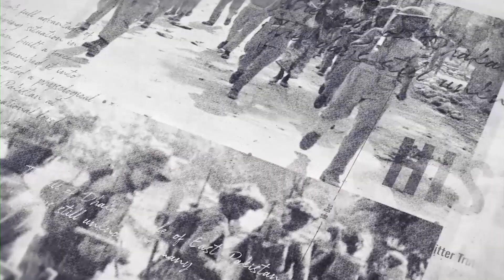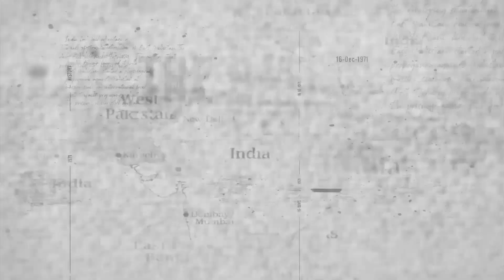The Battle Of East Pakistan | Fall Of Dhaka | Pow Of 1971 | Global Times Pakistan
The Battel Of East Pakistan | Fall Of Dhaka | Pow Of 1971 | Global Times Pakistan

1971 War
With 1971 commenced the most tragic year of our history. Failing to resolve a political problem by political means, a Martial Law regime, manipulated by some megalomaniac politicians, resorted to military action in East Pakistan on night 25/26 March. Widespread insurgency broke out. Personnel of two infantry divisions and Civil Armed Forces with weapons were airlifted in Pakistan International Airlines planes, over-flying about 5000 miles non stop via Sri Lanka in the first week of April 1971 – the longest operational air move by Pakistan Army. By May near normalcy had been restored, thanks to the fast reaction, dedication and cool courage of our soldiers, sailors and airmen operating in a hostile environment under adverse climatic and terrain conditions without adequate logistics and medical support. India's immoral covert armed intervention having failed. By October it had concentrated four times our strength in over 12 divisions (400,000) supported by five regiments of tanks and about 50,000 activists trained and equipped by Indian Army. Indian Navy's one aircraft carrier, eight destroyers/frigates, two submarines and three landing crafts, against our four gunboats, eight Chinese coasters and two landing craft supported them. Eleven Indian Air Force squadrons – 4 Hunter, 1 SU-7, 3 Gnat and 3 MiG 21 – from five airfields around East Pakistan faced our one valiant Number 14 squadron of F-86F Sabres based on a single airfield around Dhaka .

On 21 November, Eid day, when our fatigued soldiers had been operating in the most hostile environment for almost ten months, including a month of fasting, the Indian army felt emboldened enough to launch a full scale invasion at over twenty fronts in the east, west and north of East Pakistan . Divisions attacked our brigade positions; brigades attacked our battalion, company and platoon positions, supported by their armour, artillery and air force. When most of our defensive positions, rooted to the ground could not be overrun, Indian forces after suffering heavy casualties resorted to outflanking moves. The aggressors could not capture, till the cease-fire; on 16 December, a single town except Jessore, which was not defended for strategic reasons. For the Pakistani soldiers this was their finest hour fighting against heavy odds with their backs to the wall inflicting heavy casualties, bloodied but unbowed” when an Indian commander, through a messenger asked for our Jamalpur battalion to surrender, encircled by two brigades, the commanding officer, Lieutenant Colonel Sultan Ahmad, Sitara-i-Juraat of 31 Baloch replied in a message wrapped around a bullet which read, “I want to tell you that the fighting you have seen so far is very little; in fact the fighting has not even started. So let us stop negotiating and start the fight.” Similarly 4 Frontier Force under 205 Brigade (Brigadier Tajammul Malik) held out at Hilli for 19 days against 6 battalions, inflicting heavy casualties, till withdrawal on 11 December, after getting outflanked. Similar hard fought actions took place at Bahaduria and elsewhere by Punjab, Baloch, Frontier Force and Azad Kashmir units all arms and services, and Civil Armed Forces including West Pakistan Rangers and police units. 107 Brigades (Brigadier Mohammad Hayat, Sitara-i-Juraat) held at bay a division of 5 brigades and 2 armour regiments at Khulna inflicting heavy casualties till 17 December and ceased fighting only after repeated orders of our Eastern Command.